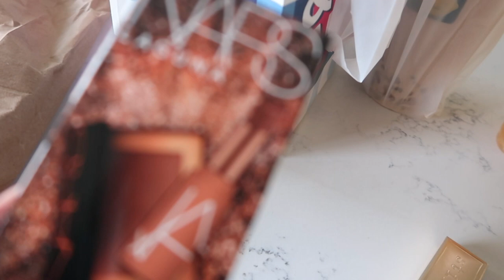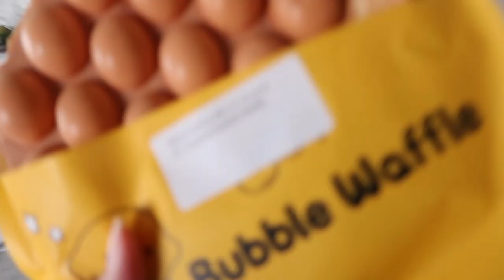Our French Bulldog Keeps Walking in the Opposite Direction - ItsJJsLife Vlog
Our French Bulldog, Bronx, walks to the beat of his own drums and I love it (for the most part).
He knows we are nearing the end of his walk through the off-leash dog park, so he manages to stall by running the opposite way lol